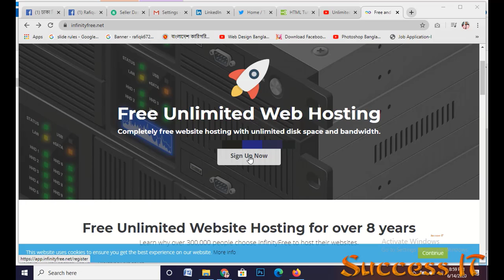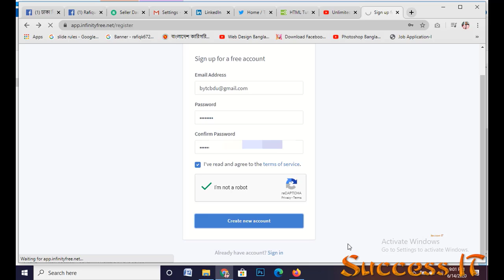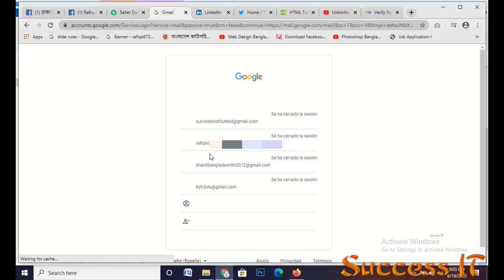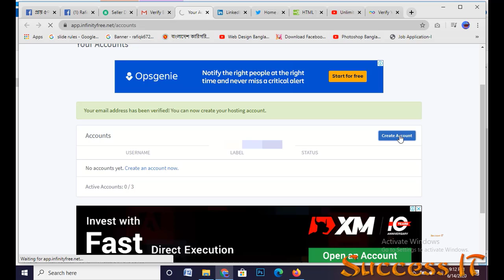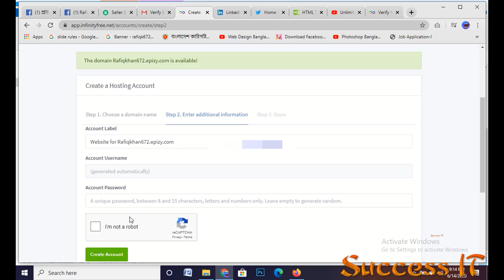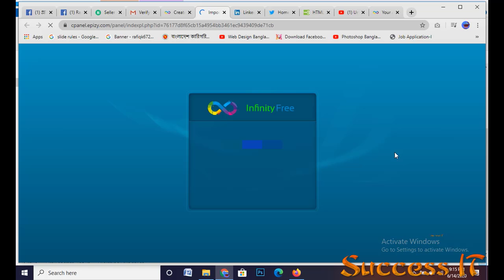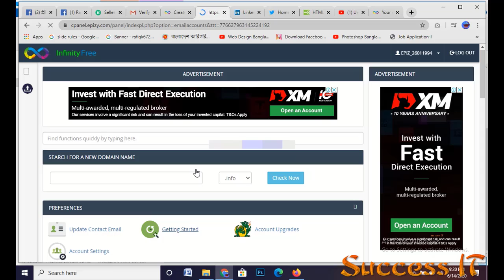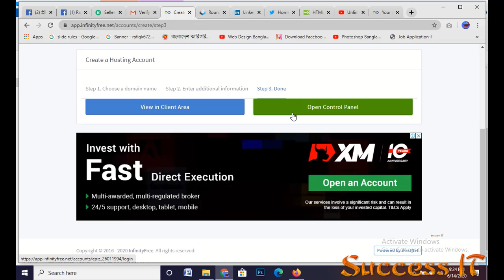Unlimited Free Hosting( সম্পূর্ণ ফ্রিতে হোস্টিং ব্যবহার করুন) এবং জি মেইল মার্কেটিং করুন।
প্রায় ৫০০ জন কে ১০০% স্কলারশিপে অনলাইনে কোর্স করার সুযোগ দেওয়া হবে।এখন আর কোন বাধা নয় আপনি পৃথিবীর যে কোন জায়গা থেকে আমাদের সাথে ক্লাসে যুক্ত হতে পারবেন। দ্বিতীয় বিশ্ব যুদ্ধের পরে এমন মহামারী আর দেখা দেয়নি।করোনা মহামারীর জন্য সাকসেস ইনস্টিটিউটের এমন উদ্যোগ। লকডাউনেও থেমে নাই সাকসেস আইটির অনলাইন কার্যক্রম।কম্পিউটার শিক্ষা হোক ফ্রি,দেশ হোক বেকার মুক্ত। উক্ত প্রতিষ্ঠানের মূল লক্ষ হচ্ছে সারা বাংলাদেশ থেকে হাজার হাজার ফ্রিল্যান্সার ক্যারিয়ার গঠন করা।বর্তমান চাকুরির বাজারের যখন এই সংকট অবস্থা তখন টিকে থাকতে হলে দক্ষতার বিকল্প নাই। এই পরিস্থির জন্য সাকসেস আইটি ইনস্টিটিউট ৫০০ জন কে দক্ষতা উন্নয়নে সম্পূর্ণ ফ্রিতে অনলাইনে কোর্স
করার বিশাল সুযোগ দিচ্ছে।

প্রতিটি মানুষ তার স্বপ্নের সমান বড় আর সেই স্বপ্নগুলো বাস্তবায়ন হয় কাজ দিয়ে।
সাকসেস ট্রেনিং ইনস্টিটিউট সামাজিক দায়বদ্ধতা ও আধুনিক বিশ্বের সাথে তাল মিলিয়ে বাংলাদেশকে প্রগতিশীল ও ডিজিটাল বাংলাদেশে রূপান্তর করতে আইটি ক্ষেত্রে কাজ করে যাচ্ছে নিরলসভাবে। এখান থেকে তৈরি হয়েছে শত শত ইন্ডস্ট্রিয়াল এক্সপার্ট।২0২১ সালকে সামনে রেখে আমরা হাজার হাজার ফ্রিল্যান্সার তৈরির জন্য সফল ভাবে কাজ করে যাচ্ছে।অনলাইন ও অফলাইন প্লাটফর্মকে কাজে লাগিয়ে আমরা আইটি ট্রেইনিং দিচ্ছি সারা বাংলাদেশ সহ পুরা বিশ্বে।সফলতার সাথে দীর্ঘ ৯ বছর যাবত আমরা কাজ করে চলেছি।এভাবে যেন আমরা কাজের মাধ্যমে দেশ ও জাতিকে উপহার দিতে পারি এক স্বনির্ভর জাতি হিসেবে।

অনলাইনে ঘরে বসেই আমাদের ১০০% স্কলারশিপের ৬ টি কোর্সের মধ্যে যে কোন একটি কোর্স সম্পন্ন করার এক দারুন সুযোগ।
আমাদের কোর্সগুলো হলো :
☼ গ্রাফিক্স ডিজাইন
☼ ডিজিটাল মার্কেটিং
☼ ডাটা এন্টি অনলাই/অফলাইন
☼ ফেসবুক মার্কেটিং
☼ ইউটিউব মার্কেটিং
আমাদের স্কলারশিপ নিয়ে যত প্রশ্নঃ
১) স্কলারশিপটি কাদের জন্য?
২) প্রফেশনাল ক্যারিয়ারে এটি কিভাবে সহায়ক ভূমিকা পালন করবে?
৩) রেজিস্ট্রেশনের শর্তাবলী কি কি?
৪) কোর্সে অংশ নিতে কোন যোগ্যতার প্রয়োজন লাগবে কি?
৫) স্কলারশিপটি পেতে কি পরীক্ষায় অংশ নিতে হবে।
উপরোক্ত প্রশ্ন গুলোর উত্তর জেনে নিতে আমাদের রেজিঃ লিংকটি ক্লিক করুনঃ

১০০% স্কলারশিপ পেতে অবশ্যই রেজিষ্ট্রেশন করতে হবেঃ

কোর্সে আবেদনের জন্য রেজিস্ট্রেশন করতে হবে, আবেদনের শেষ তারিখ ২৫ শে জুন রোজ বৃহঃবার ২০২০ ইং পর্যন্ত।
আমাদের পোষ্টটি অবশ্যই আপনার প্রোফাইলে শেয়ার করতে হবে।